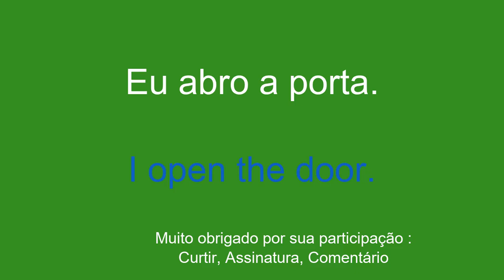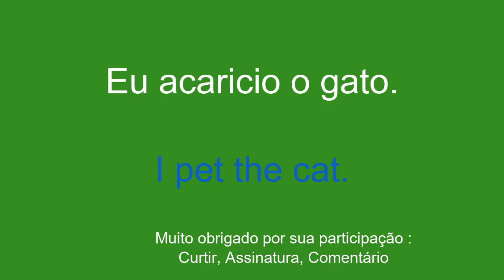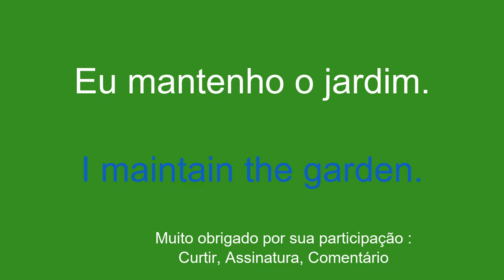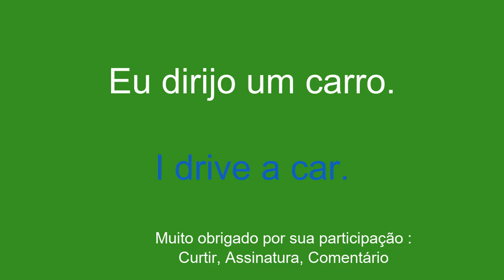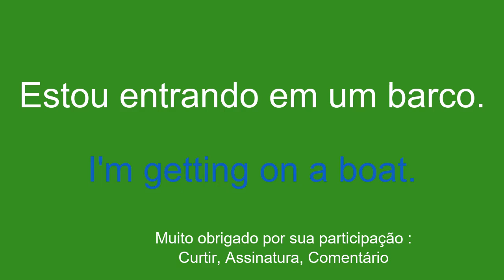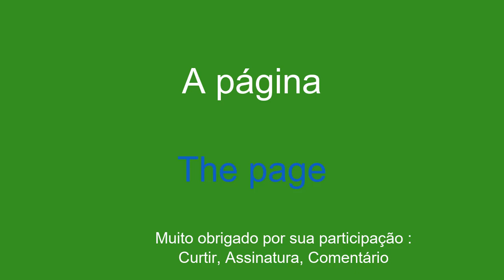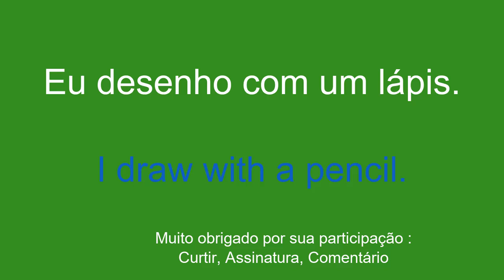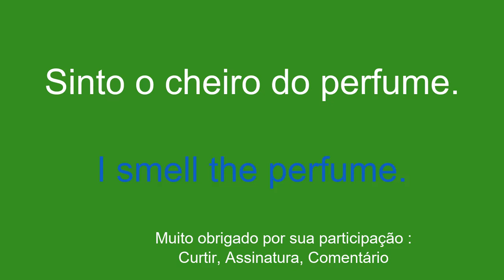Vocabulário SIMPLES e FÁCIL para aprender inglês